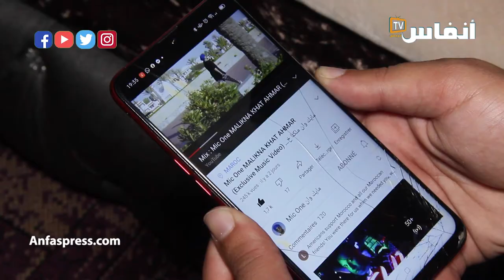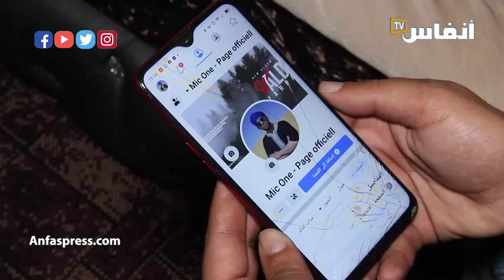مغني الراب الراني: الجزائريون كيطلبوا السماح من المغاربة مما فعلته القناة الملعونة "الشروق"